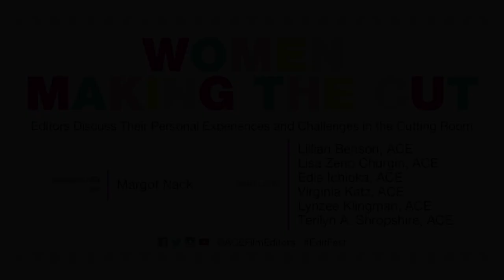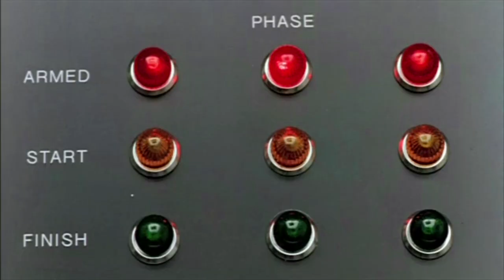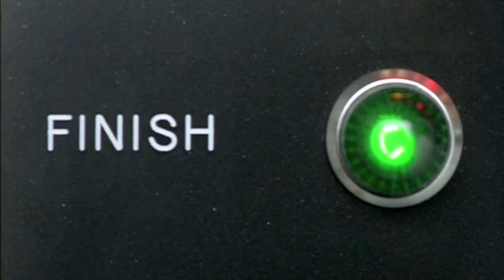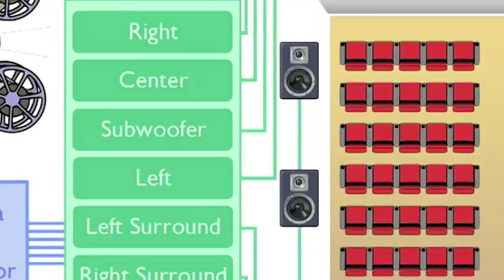EditFest LA 2017: ACE Editors in Women Making the Cut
Women Making the Cut
Editors discuss their personal experiences and challenges in the cutting room.
Moderated by Margot Nack (Sr. Manager at Adobe)
Lillian Benson, ACE – Chicago Med, Maya Angelou: And Still I Rise
Edie Ichioka, ACE – Toy Story 2, Boxtrolls
Virginia Katz, ACE – Beauty and the Beast, Dreamgirls
Lynzee Klingman, ACE – One Flew Over the Cuckoo’s Nest, War of the Roses, Little Man Tate
Terilyn A. Shropshire, ACE – Eve’s Bayou, Beyond the Lights
Lisa Zeno Churgin, ACE –  The Old Man and the Gun, Cider House Rules, Reality Bites

EditFest LA is bringing you an incredible lineup of editors! Your ticket includes the sessions, lunch, post-event party and most importantly, the uncommon opportunity to mingle with the panelists.
EditFest Los Angeles – Thank you for attending.